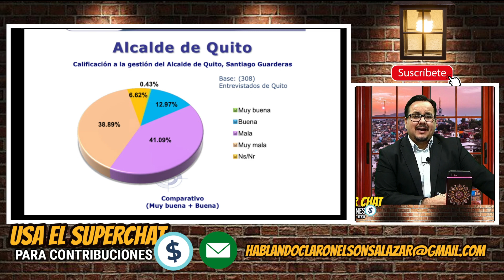Guarderas el peor alcalde del Ecuador. Mira la encuesta.